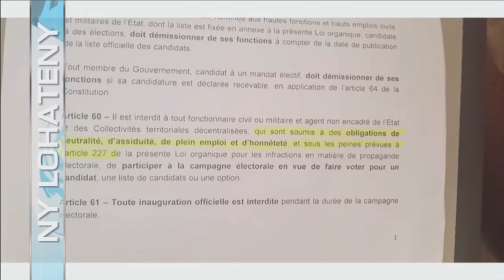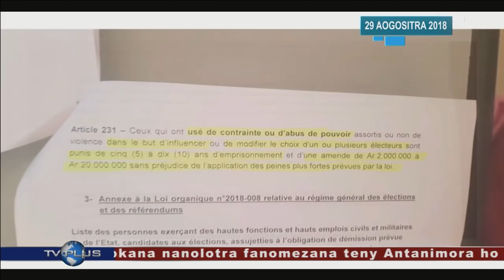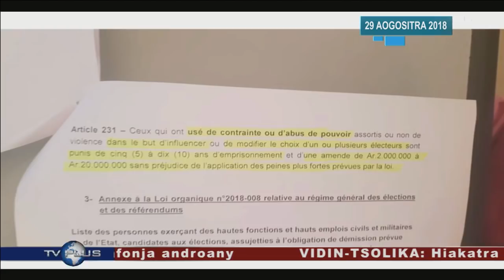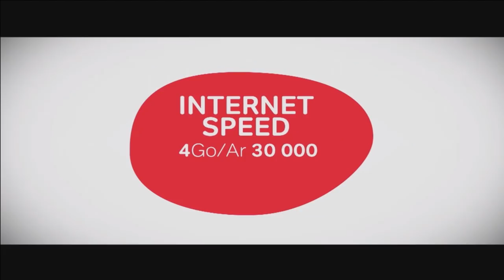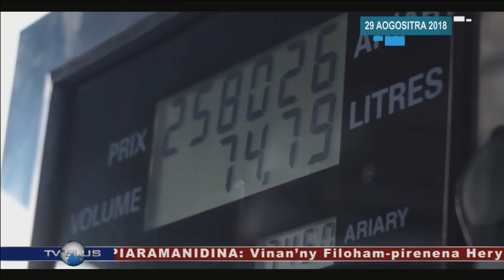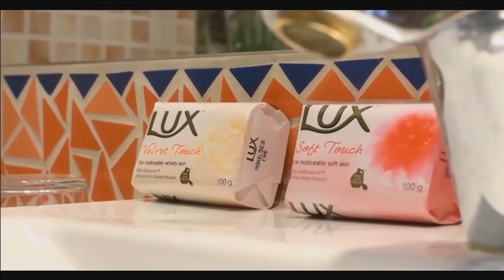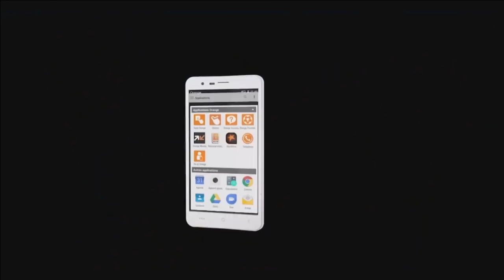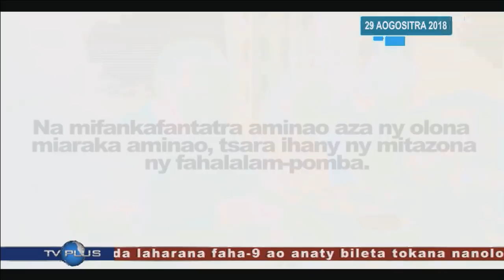LIVE DU 29 AOUT 2018 BY TV PLUS MADAGASCAR (VM)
Prévu le 29 AOUT 2018

Diffusion en direct de l'émission journal télévisé du TV PLUS MADAGASCAR.
Lundi à Samedi à 20H00 (Version Malagasy)